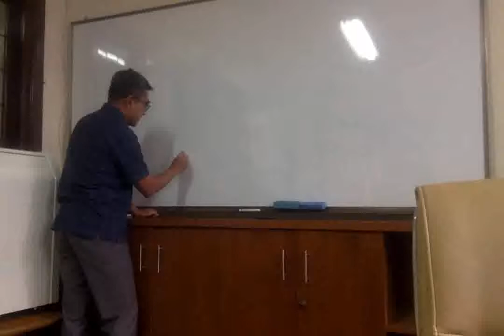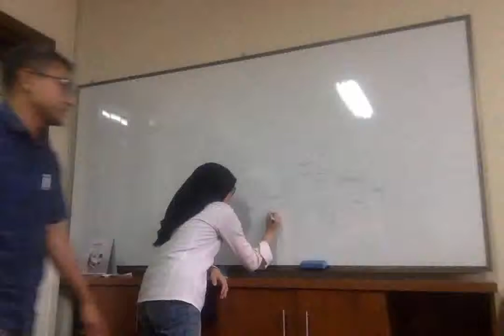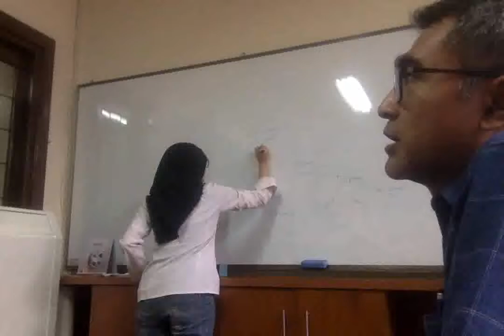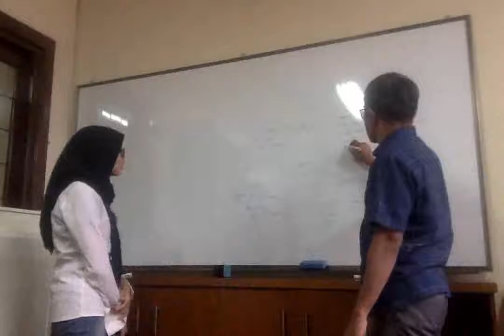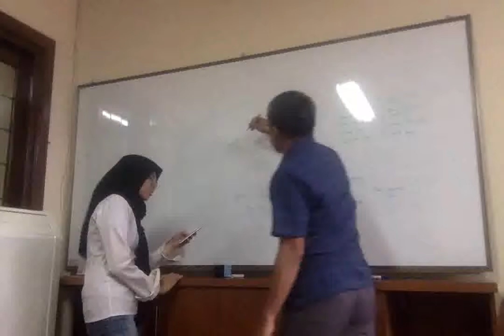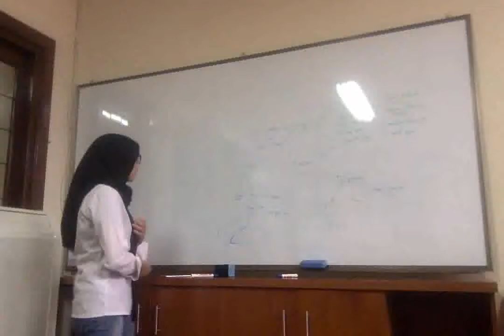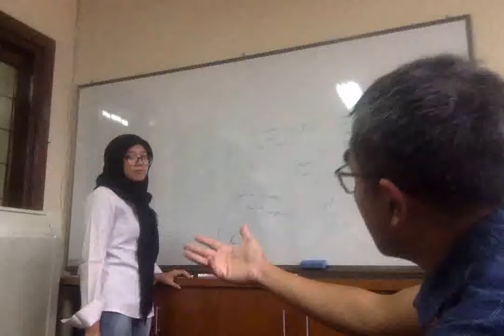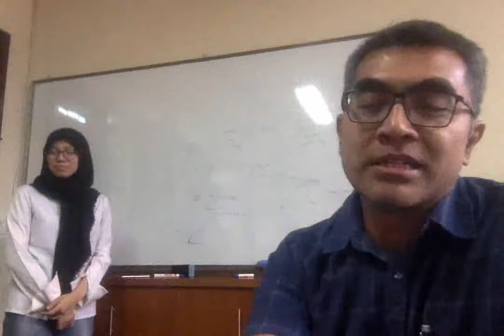KMPA ITB - Survey gua dan sumber air di Kupang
Masih ingat video ini Dalam video ini, tim akan menjelaskan hasil surveynya.